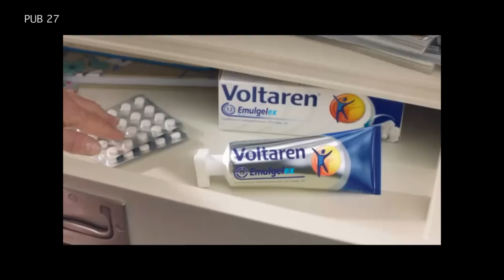FALA PORTUGAL - Proteção da estátua de Eusébio removida